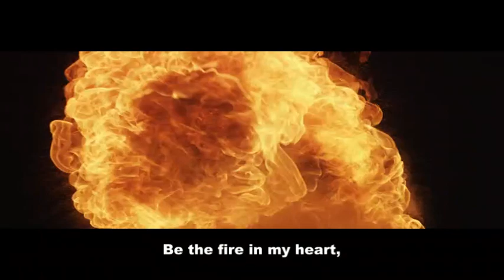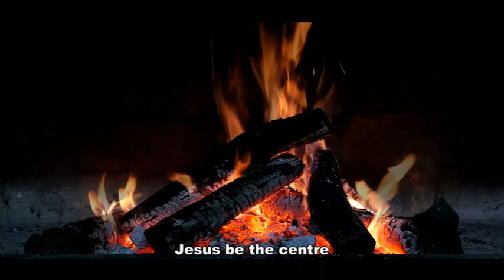Jesus be the centre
Recorded in lockdown by members of Peachcroft Christian Centre
Using CCLI streaming licence number 108377